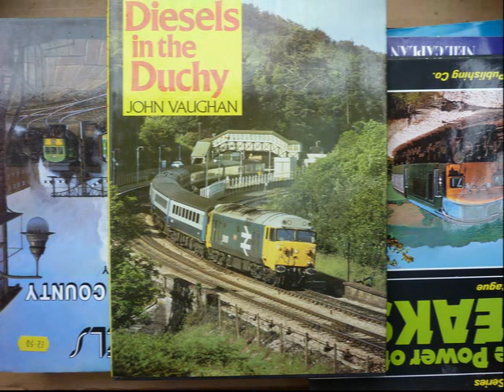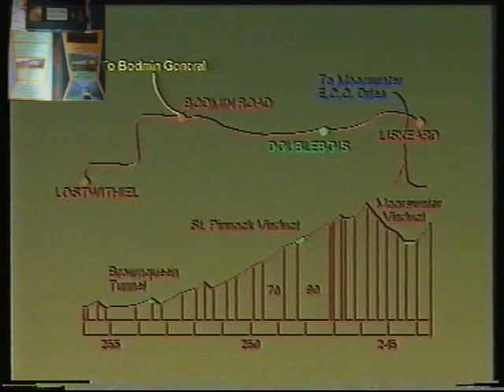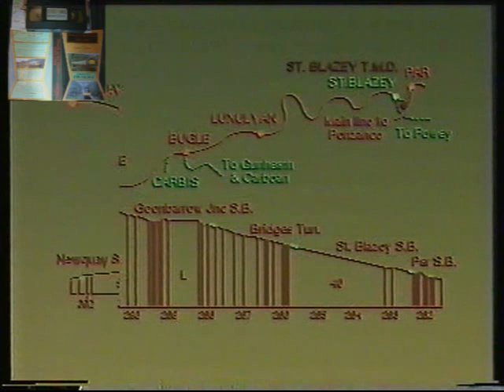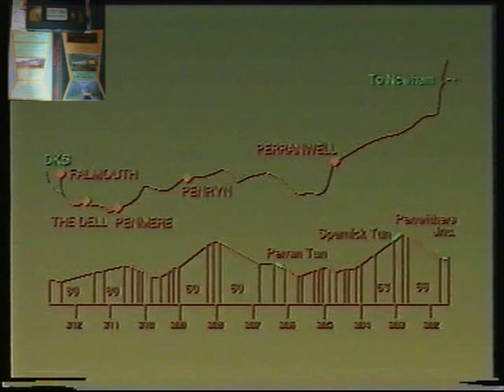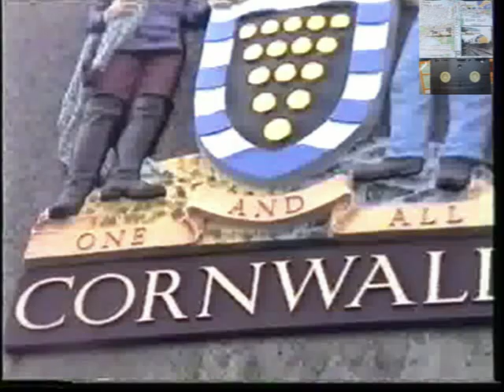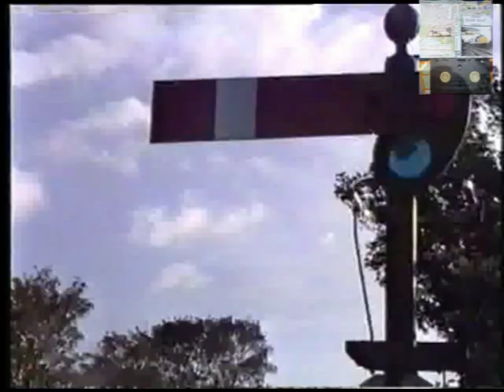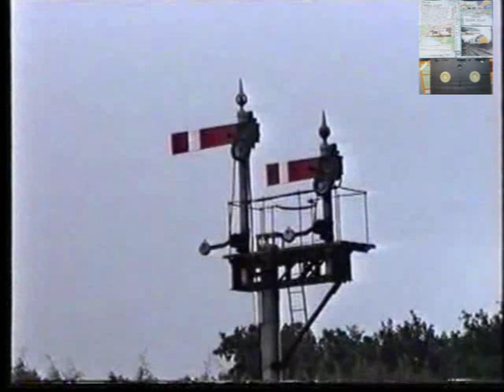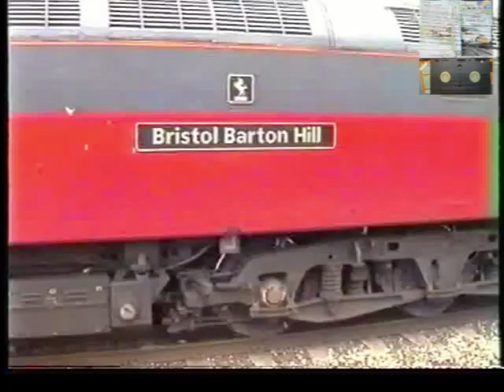Diesels in the Duchy and Cornish China Clay Country VHS Cassette